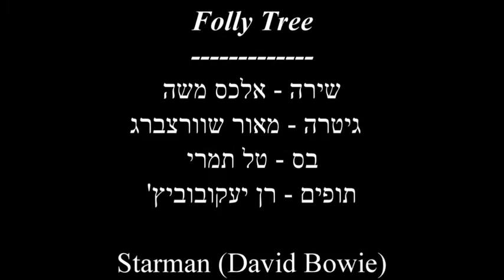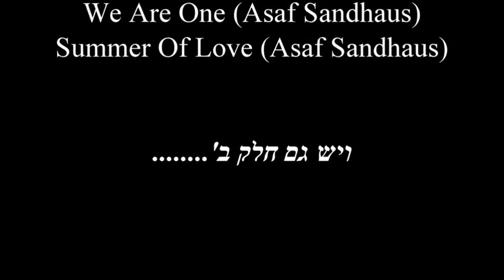Bowie From Here Live @ OzenBar Part 1